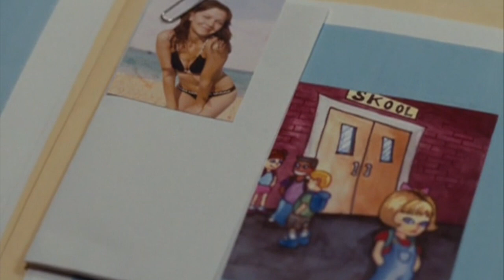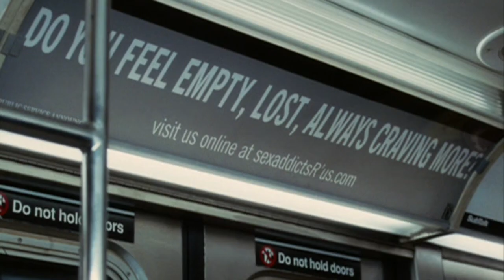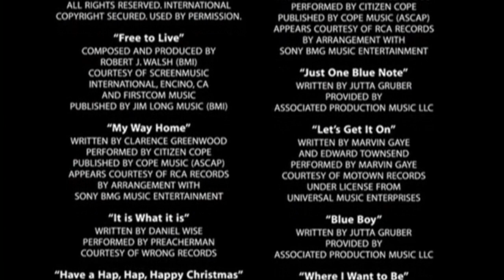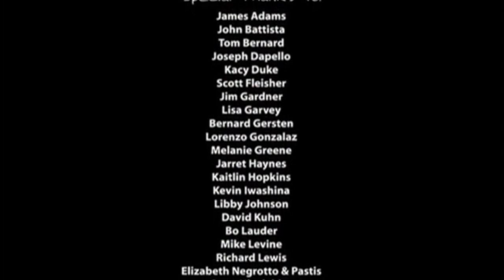Don't Mean You Lost Your Love